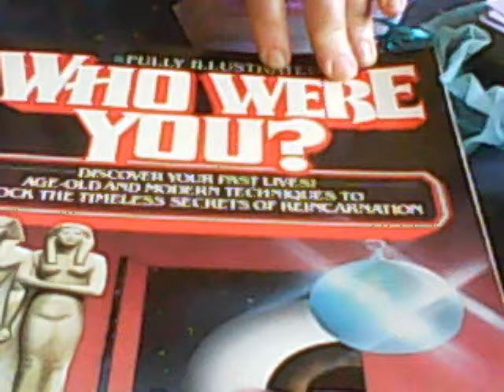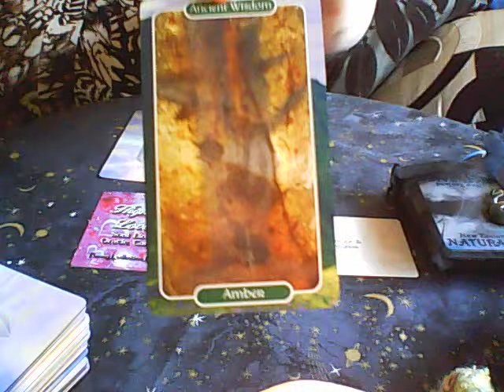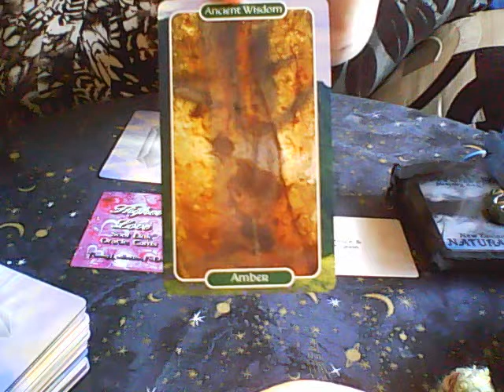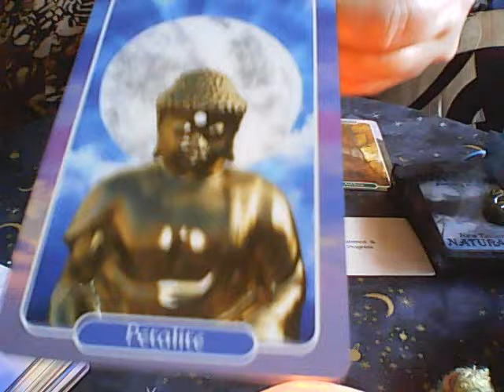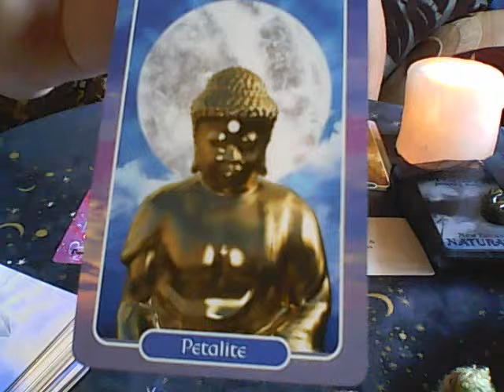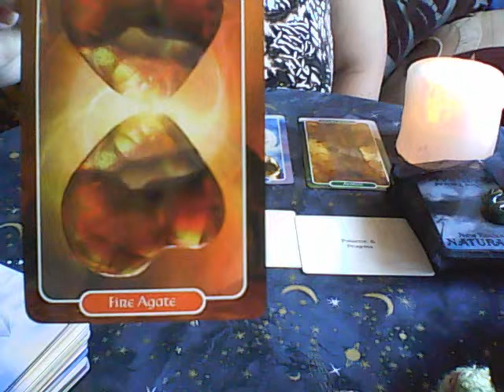Wednesday Healing part 1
This part includes Higher Love Soul Link Cards Pick Card 1, 2 or 3 and then I also lay out Crystal Ally Cards .. Take a breath, a slow deep breath and feel the Crystal energy flowing within ...

Ready for Part 2 we look at the Book Who were You? (A book on Reincarnation )
Update :

On My Channel find links to my Blog, Twitter and Instagram .